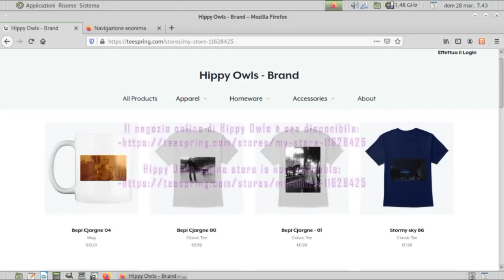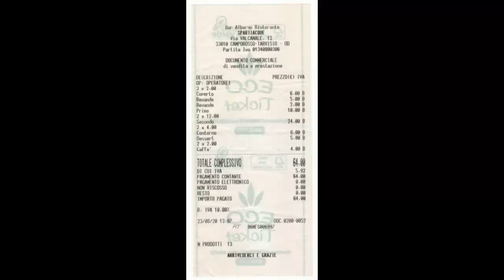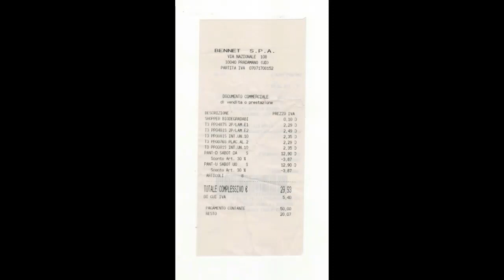2014 - 2021 La storia delle Bandiere sul Monte Modoleit (o Monte Lieto)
GPS:
001) N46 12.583 E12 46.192
002) N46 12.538 E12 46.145

003) N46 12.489 E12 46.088

Mega.nz